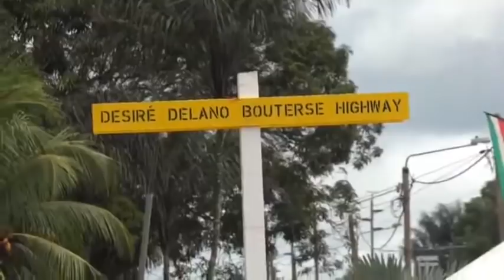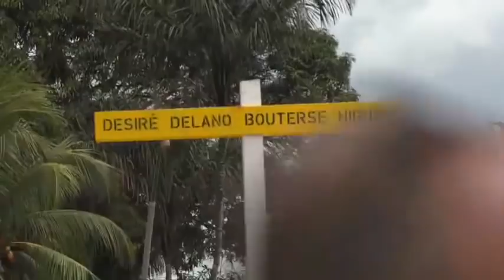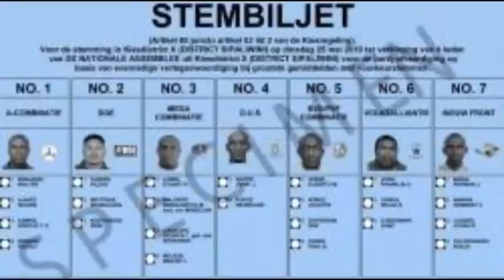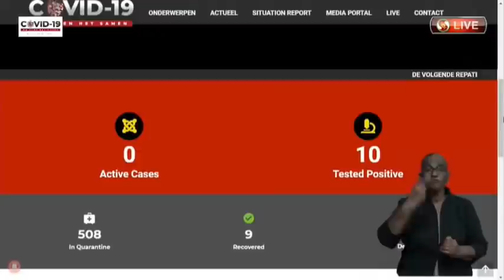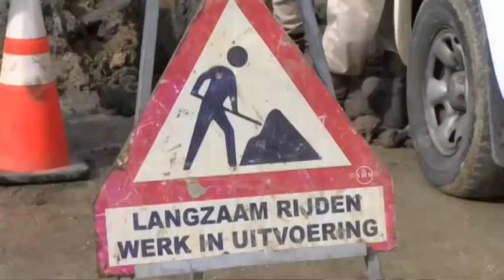STVS Suriname Live Stream